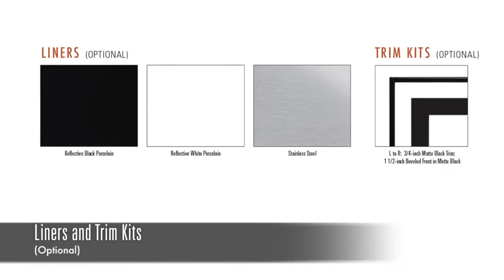Boulevard 36-inch Linear Vent-Free Fireplace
by White Mountain Hearth